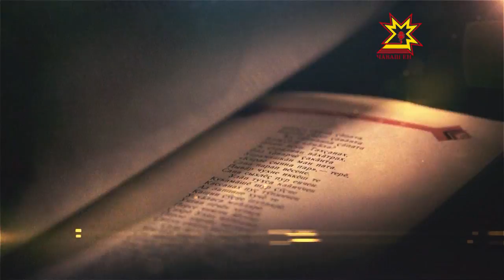Литература тĕпелĕ. Выпуск 17.05.2017